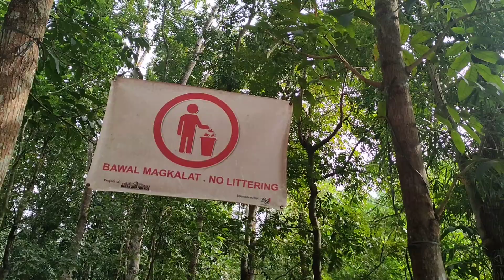Mahogany Campsite - Mini velo krew